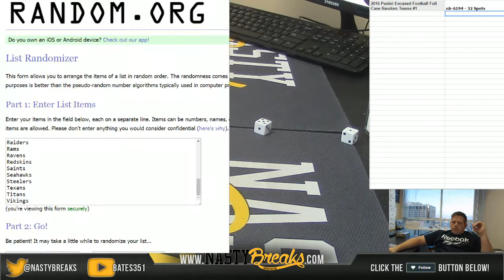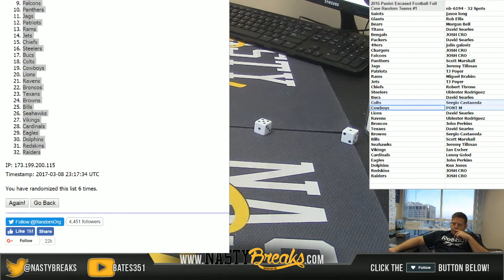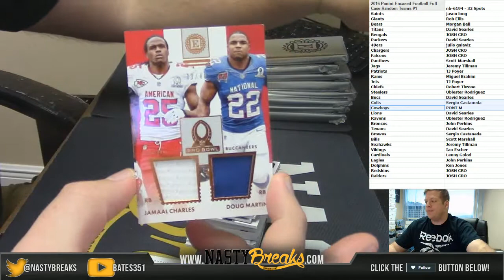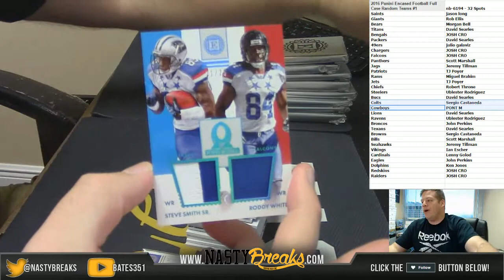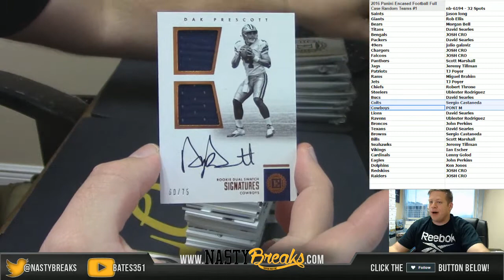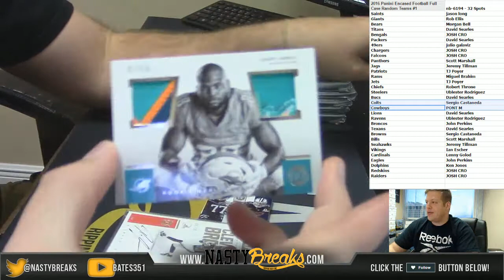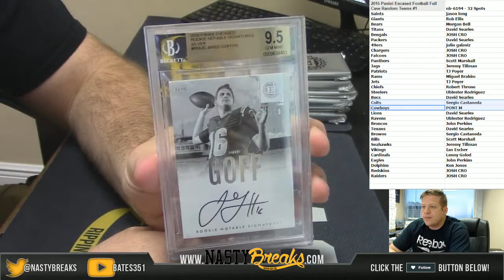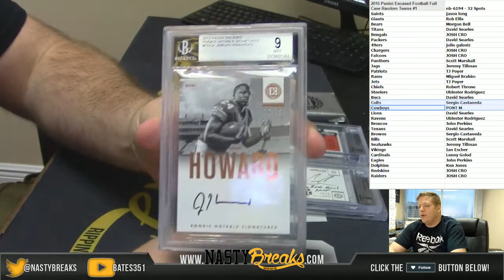3 8 17 2016 Panini Encased Full Case Random Teams #1